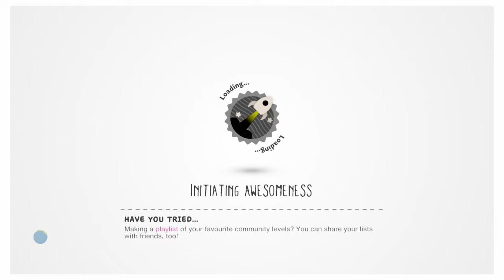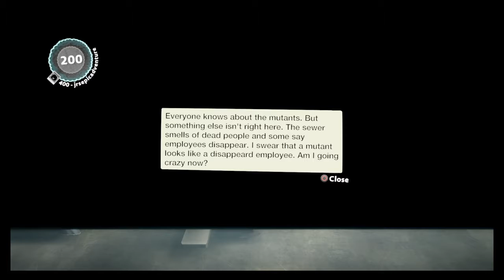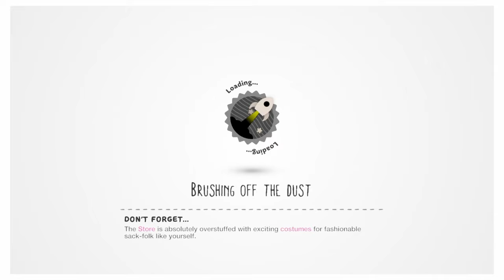LBP3 EXPERIMENTS horror level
Pretty spooky